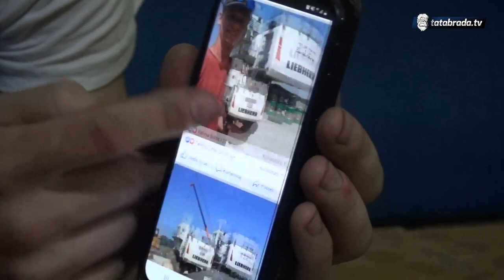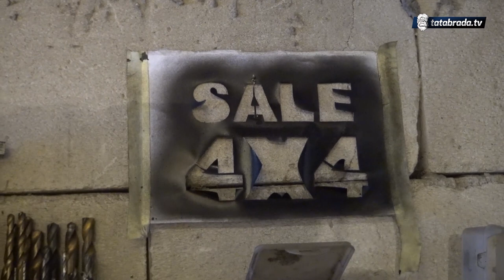“Što očima vidi, rukama napravi!” Genijalac bez sluha ima posao iz svojih snova! - tatabrada.tv